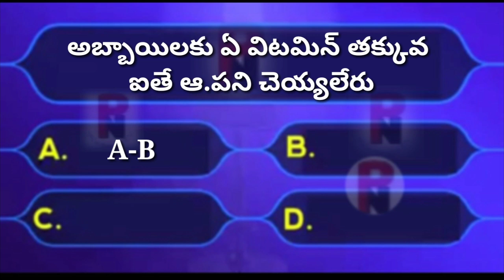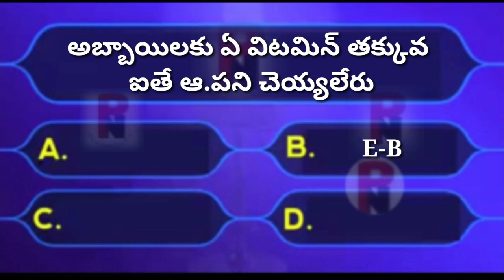Interesting తెలుగు %2424242424 =25252525252525252525√2626262626 ( GK ) / Palle Navvulu A To z